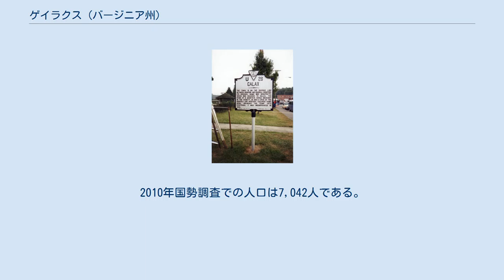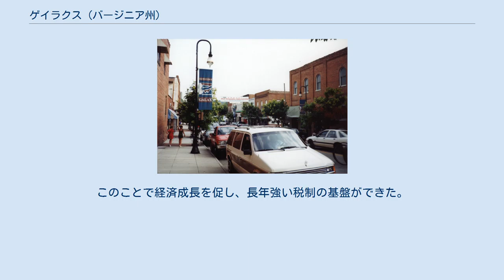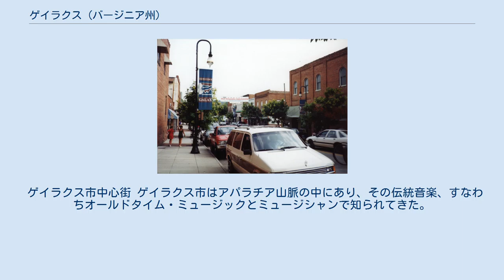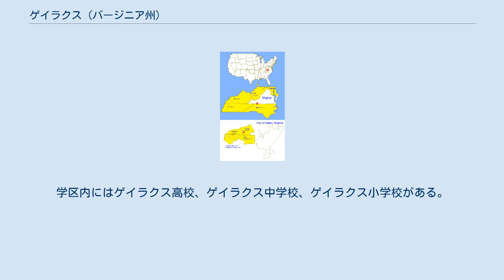ゲイラクス (バージニア州)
ゲイラクス（英: Galax、[ˈɡeɪlæks]）は、アメリカ合衆国バージニア州南西部に位置する独立市である。
北東はキャロル郡、南西はグレイソン郡に接している。
2010年国勢調査での人口は7,042人である。
アメリカ合衆国商務省経済分析局は統計上の目的でゲイラクス市とキャロル郡を1つにしている。
 ゲイラクスの歴史標識 ゲイラクスの町はチェスナット・クリーク沿いに設立され、このクリークが豊富な水を供給し、また初期の動力源にもなった。
1904年、ノーフォーク・アンド・ウェスタン鉄道がブレアズと呼ばれた村に支線を伸ばしたのが、最初の鉄道になった。
ゲイラクスは1906年に法人化された。
町の名は地域に自生する常緑植物ガラックスから採られた 。
鉄道は貨物と乗客の双方を運び、それが産業の成長を促し、市民生活に必要な物を運んできた。
家具、繊維、鏡、衣類、硬木床材の製造が地域経済の屋台骨になった。
コンデンスミルクの加工も、小さな農家が限られた量の牛乳を販売することを可能にした。
 1950年代、ゲイラクスはそれまで属していた2つの郡から分離し、独立市となる道を選んだ。
このことで経済成長を促し、長年強い税制の基盤ができた。
グレイソン郡およびキャロル郡と協業することで、市民の需要に対応する独立した道を歩むことができた。
 経済の減退と共に家具工場が1つを残して閉鎖され、多くの市民が失業した。
 ゲイラクスは「世界のブルーグラス首都」を自称してきた。
 2007年、ゲイラクス市とキャロル郡およびグレイソン郡からなるコンソーシアムが、「ワイアードロード」と呼ばれるオープン・アクセス・ネットワークの建設を始めた。
光ファイバーと無線ブロードバンド・ネットワークで構成されるワイアードロードは、2012年までに地域家庭と企業の80%に敷設されることが計画された。
 ゲイラクス市の位置関係を示す図 ゲイラクスは 北緯36度39分52秒 西経80度55分12秒 / 北緯36.66444度 西経80.92000度 / 36.66444; -80.92000に位置する。
 アメリカ合衆国国勢調査局に拠れば、市域全面積は8.2平方マイル (21 km2) であり、すべて陸地である。
 ゲイラクス市はバージニア州南西部のブルーリッジ山脈の中に位置している。
ノースカロライナ州との州境に接するキャロル郡とグレイソン郡に挟まれている。
北部はグレート・バレーに向かって標高を下げ、南部はピードモント台地になっている。
市域はバレーにあり、標高は概略2,500フィート (750 m) である。
東のキャロル郡とフロイド郡は標高3,000フィート (900 m) に達し、4,000フィート (1,200 m) 級の峰もある。
西のグレイソン郡は、隣接するノースカロライナ州と地形や気候が似ているのでノースカロライナ・ハイカントリーに属すと考えられることも多い。
 ゲイラクス市の夏は穏やかで湿度がある。
平均最高気温は80°F (27 ℃) 台前半であり、周辺の低地よりも約10°F (5.6 ℃) 涼しい。
秋は雨が多く涼しい。
ハロウィーンより前に粉雪が降ることも珍しくはない。
冬の雪は年間30ないし40インチ (75 - 100 cm) 降り、南の周辺地域よりもかなり多い。
12月から3月まで、気温は40°F (4 ℃) 前後であり、夜間は1桁台 (-12 ℃未満) になることもある。
 ブルーリッジ山脈では特徴ある微気候が発生する。
例えば風が東から吹くと、大西洋からの湿り気に包まれ何日も霧や小雨に悩まされる。
これは太平洋岸北西部ではよく見られる気候である。
 冬季の西部では、風が北西から吹くときに湖水効果雪が高山に降る。
 この地域では度々気温降下や気象の大きな変化が起きる。
これは標高の差だけでなく、地形の傾斜によっても起こり、雨を振りやすくさせる。
冬季には数審の降雪があることも多いが、ニュー川バレーの北やピードモント台地の南ではそれが雨に変わる。
 19世紀後半から1920年代初期まで、住民が冬季に川から氷を切り出し、それをおがくずで覆い、暖かい季節に肉を冷蔵するために使ったことが伝えられている。
（　）内は2010年データである。
 ゲイラクス市中心街 ゲイラクス市はアパラチア山脈の中にあり、その伝統音楽、すなわちオールドタイム・ミュージックとミュージシャンで知られてきた。
アパラ...